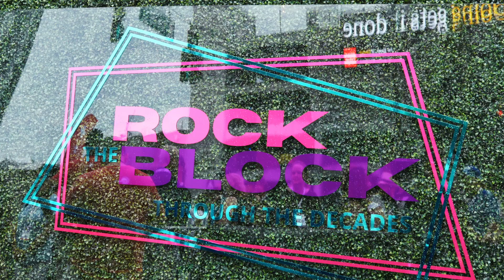ASAE 2023 Closing Party in Atlanta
ASAE took it to the streets for a fun block party. Attendees received exclusive access to Legacy Venture’s Restaurant Row as each restaurant transports you to a different decade!